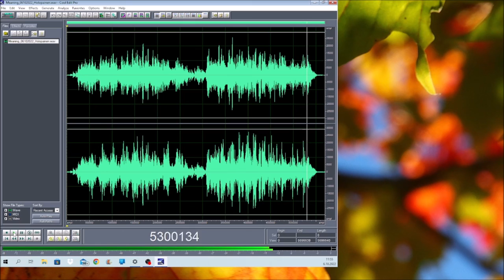Meaning 06102022 Holopainen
Tein videon siitä kun teen tämän, joten se tulee kohta.